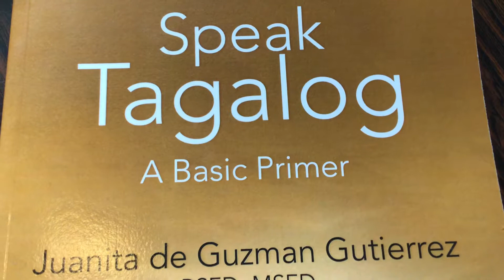Day # 91, Word of the Day, 🇵🇭SPEAK TAGALOG, A Basic Primer 🇵🇭by Juanita DG. Gutierrez,BSED,MSED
Our Day # 91, Word of the Day, is “ I l a w “ that means “l a m p “. More easy language learning in 🇵🇭SPEAK TAGALOG, A Basic Primer 🇵🇭book by Juanita de Guzman Gutierrez,BSED,MSED, Fordham University, New York City, USA. Now available at Amazon, Xlibris, all bookstores worldwide and at Author Central in ebook, kindle, paperback formats.